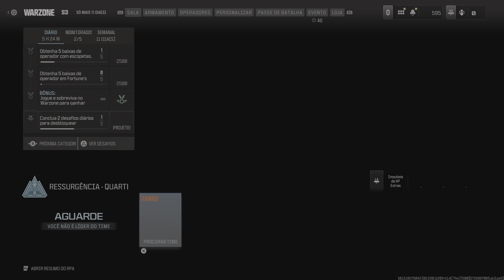Call of Duty_20240518005523